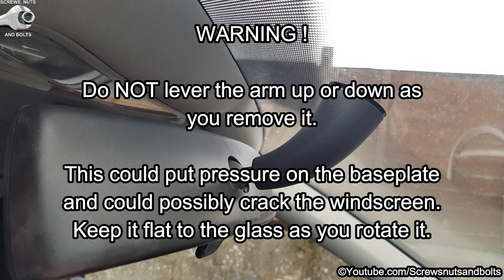Rear View Mirror Removal and Refitting - Volkswagen Golf Mk5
This is a short video showing how to remove and refit the rear view mirror in a 2004 to 2007 Volkswagen Golf Mark 5 (without rain sensor).